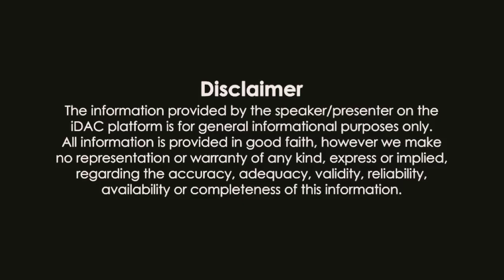50% off sanitary pad wholesale market in Kolkata || sanitary napkin business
50% off sanitary pad wholesale market in Kolkata || sanitary napkin business ||
1. sanitary napkin wholesale market in Kolkata.
sanitary napkin wholesale market in Delhi.
sanitary napkin wholesale market in Mumbai
sanitary napkin wholesale market in Kerala.
sanitary napkin wholesale market in Bangalore.
sanitary napkin wholesale market in Gujarat.
Sunny Leone wholesale market in Bangladesh.
sanitary napkin wholesale market in India.
sunny day napkin wholesale market in Saudi Arab.
Sunny deol napkin wholesale market in asansol.
sunny day napkin wholesale market in Bihar napkin wholesale market in Bada Bazar Kolkata.
2. sanitary pad wholesale market in Kolkata.
sanitary pad wholesale market in Mumbai.
Sunny pad wholesale market in Delhi.
sanitary pad wholesale market in Chennai.
sanitary pad wholesale market in Bangalore.
sanitary pad wholesale market in Assam.
sanitary pad wholesale market in Malayalam.
sanitary pad wholesale market in Tamil.
3. sanitary pad making business.
napkin making business.
sanitary pad wholesaler.
sunny day napkin wholesaler sanitary napkin wholesaler..
sanitary pad vending machine.
sanitary pad making machine in China.
sanitary pad raw material.
sanitary napkin pad raw material.